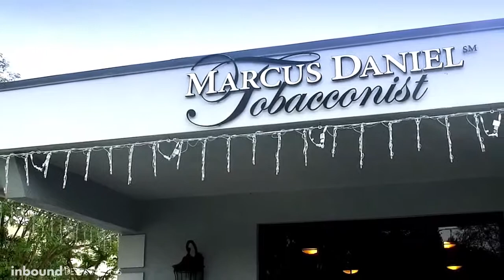Marcus Daniel Cigars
Marcus Daniel Cigar store is located in Naples FL Shot by Inbound Destinations & edited by RKalver Media